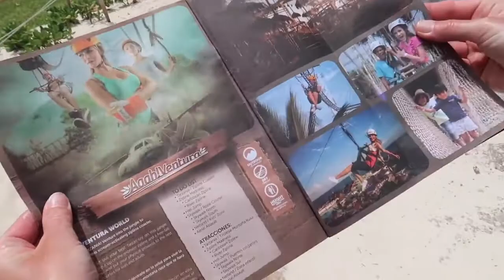Crazy Birds Attack Kids For Real Food - Gross Disgusting Poop! Famtastic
STAY FAMTASTIC:)
We spent today on the beach and we got attacked by crazy birds trying to steal our food,it was so funny,these birds loved burgers lol.